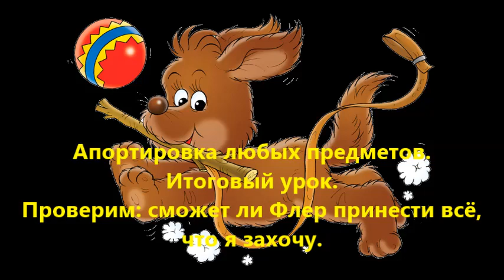Апортировка любых предметов. Итоговый урок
Показываем, чего мы достигли в обучении апортировке любых предметов. Обученная этим методом Флёр, может принести абсолютно любой предмет. Для этого видео я взяла дома всё, что попалось под руку, собаке всё равно что нести по команде. Даже если предмет не совсем удобный для подноса, не очень приятный для взятия в пасть, она всё равно его принесёт.
Это последнее видео по апортировке любых предметов, но не последнее про апортировку. Следующие видео будут уже про спортивную апортировку стандартного апортировочного предмета для IGP